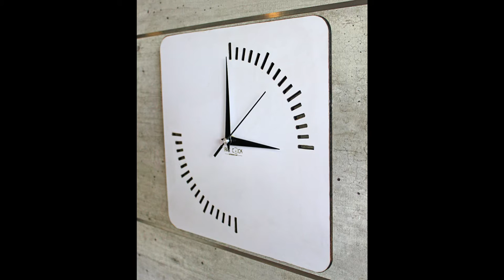Art And Decor Non-Ticking Sound Wooden Wall Clock- Modern Design (AC08)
LAZADA WORKSHOPS-

SHOPEE WORKSHOPS-